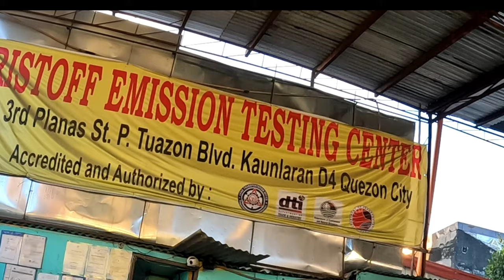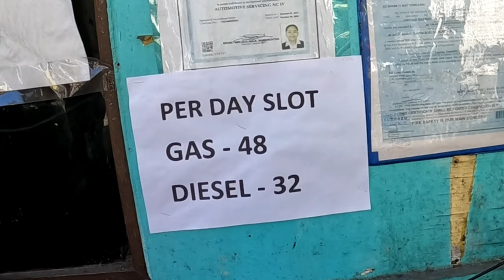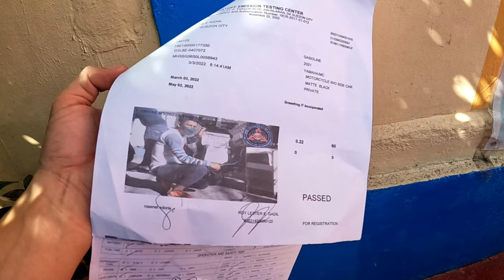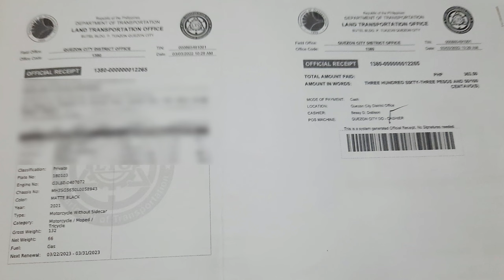Paano Magrenew Ng Motorcycle Registration Sa LTO Step by Step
Hi guys in this video is how to renew our LTO registration. Watch the video till the thanks!